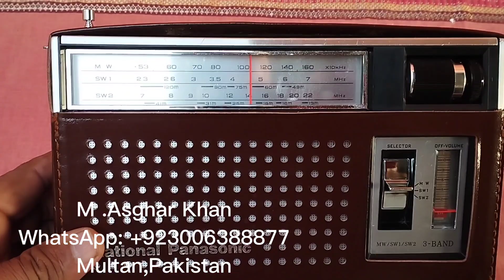National Panasonic R312